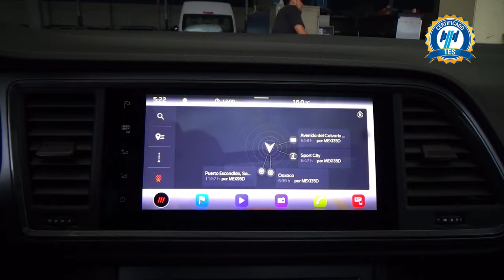Cupra / Ateca / 2022 - 29084